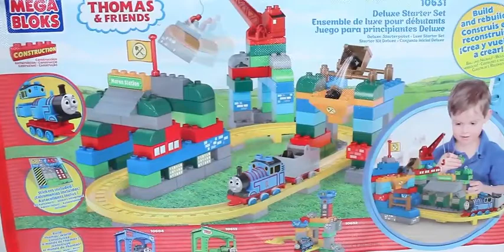Tayo The Little Bus Learn Colors Thomas and Friends Mega Bloks Train Toy Surprise